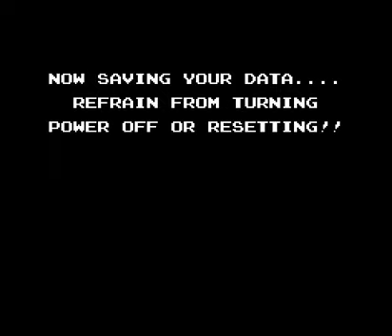Zoda's Revenge: StarTropics II - Chapter 2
Ice Age!!
Solution to solve a puzzle is located in the cave on a wall.